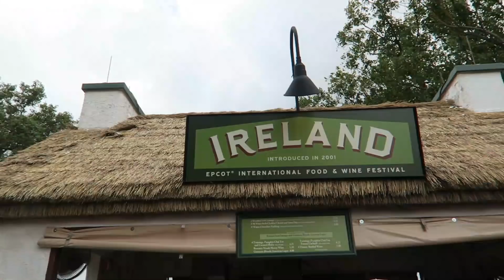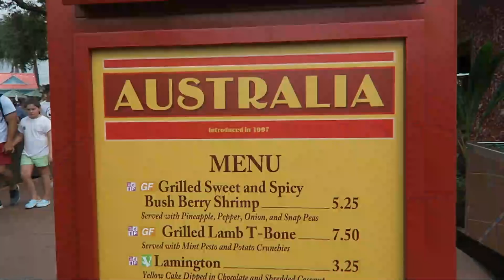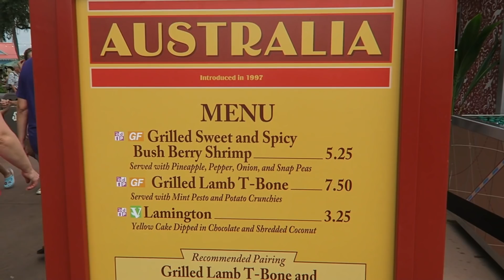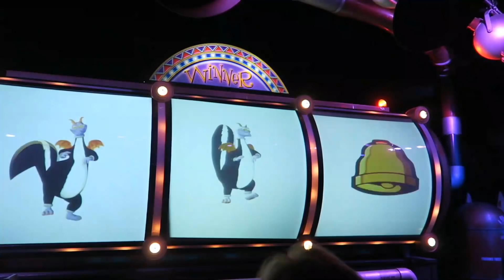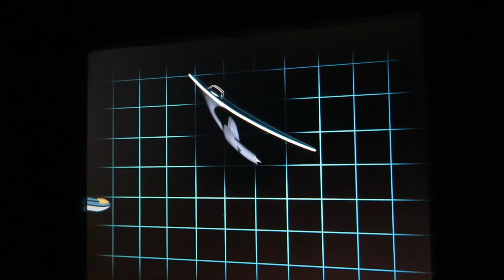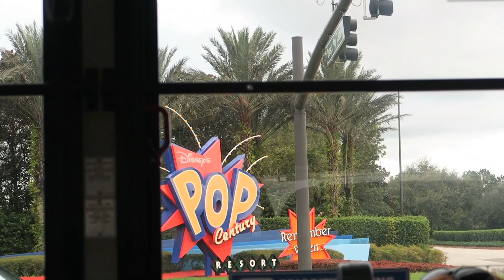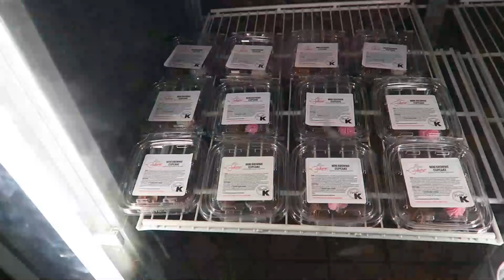Epcot's 35th Anniversary & Food & Wine Festival! October 2017 Day 2, Part 2!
Continue with us as we eat and drink our way around Epcot's World Showcase at the Epcot Food & Wine Festival. We also ride some super classic Epcot rides - Journey Into Imagination with Figment and Spaceship Earth! Both classics! We head back to our renovated and refurbished Pop Century Room but first we stop at the Everything Pop Food Court for gluten free and vegetarian food to take back to our room. We also hit the Pop Century gift shop for some browsing. It was really a perfect day!